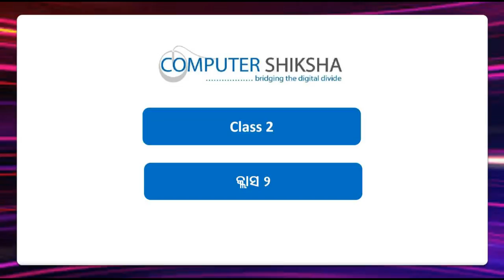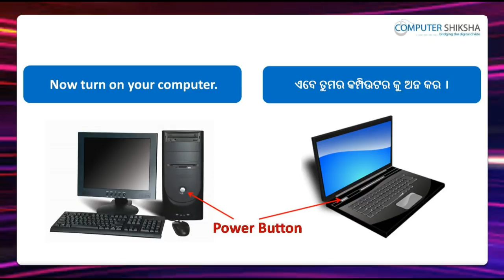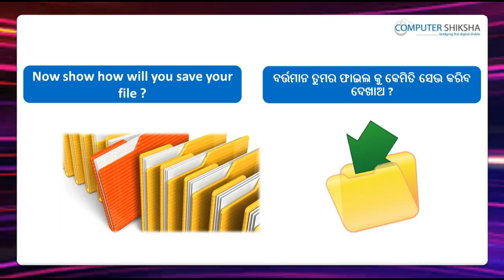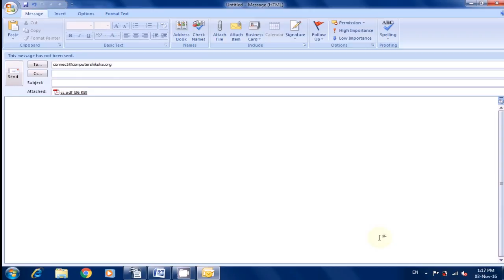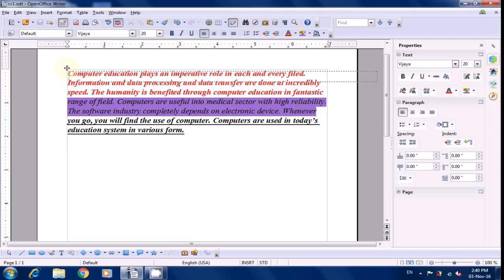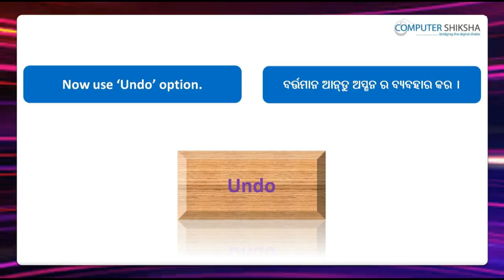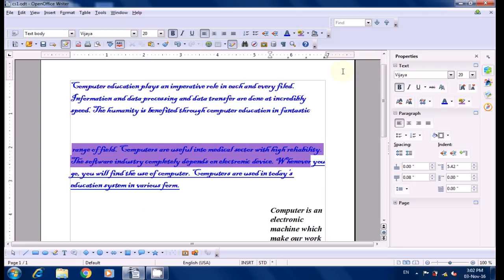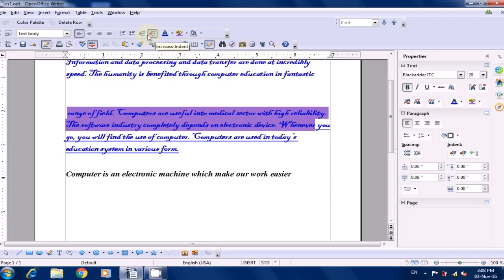Class 2 Open Office Writer 3 - Learn computers - Computer Education Online & Free (In Oriya)